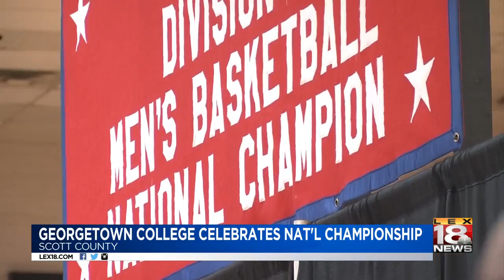Georgetown College Celebrates Nat'l Championship